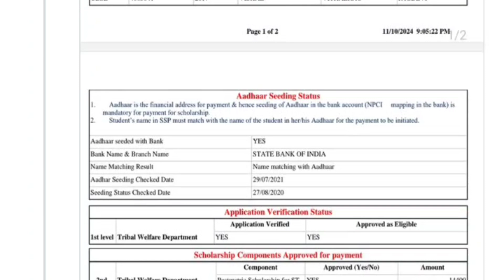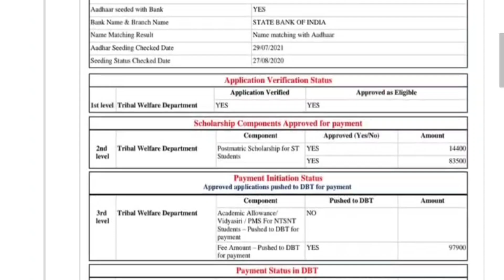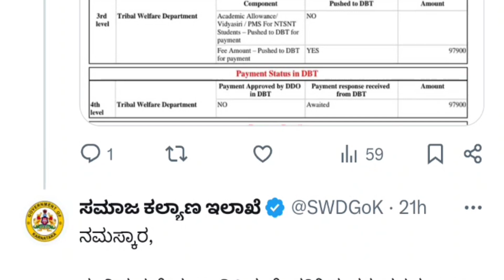SSP Scholarship 2024-25 l SC ST ಸ್ಕಾಲರ್ಶಿಪ್ l OBC ಸ್ಕಾಲರ್ಶಿಪ್ 2024